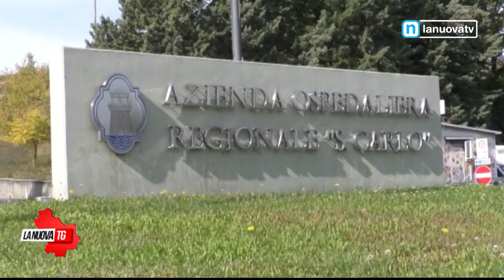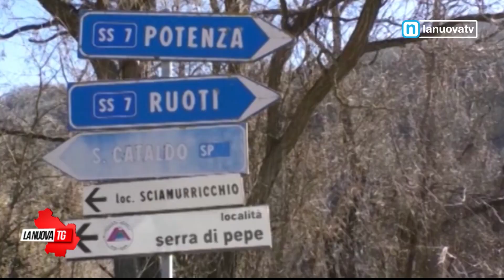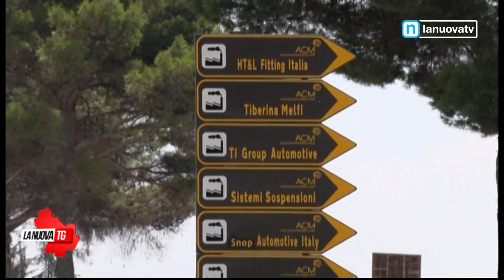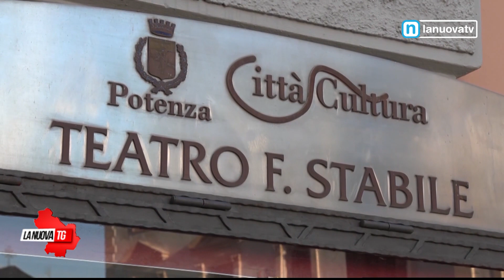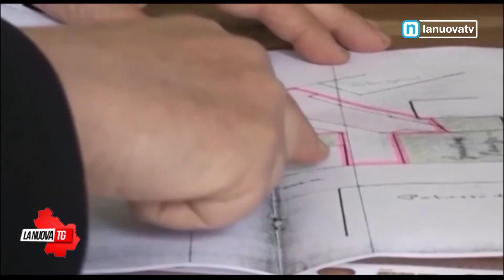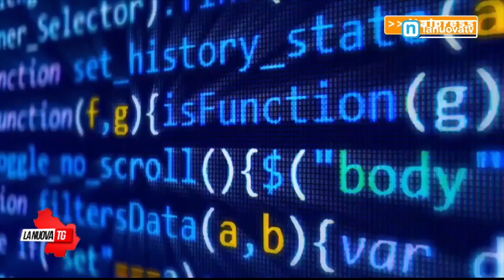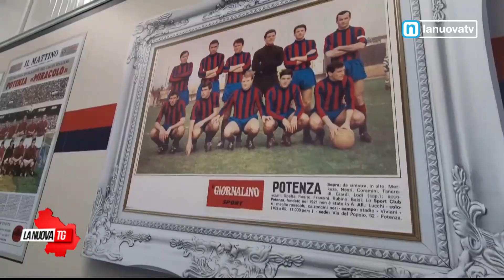La Nuova Tg edizione 13:50 giovedì 4 aprile 2024